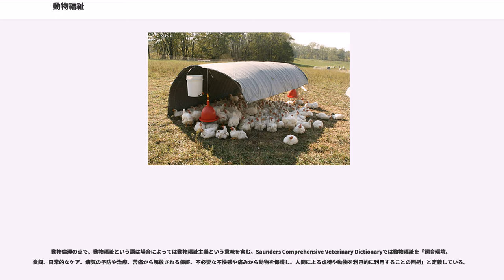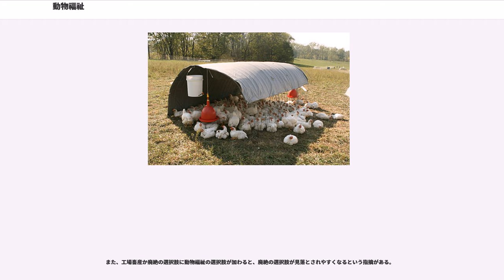動物福祉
動物福祉（どうぶつふくし、英語：Animal welfare）とは、一般的に人間が動物に対して与える痛みやストレスといった苦痛を最小限に抑えるなどの活動により動物の心理学的幸福を実現する考えのことをいう。

動物福祉という語感から、感情的な"愛護"や介護・医療など含む社会保障を連想する"福祉"と誤解される場合もあるため、日本国内では和訳せずにアニマルウェルフェアと表記されることもある。動物福祉はアニマルセラピーなどの動物を利用した医療や福祉という意味ではない。

動物福祉は日本とは違う思想を持つ西洋で生まれたもので、独特の考えである。

動物福祉は、「3つのR」や「５つの自由」などを中心とした動物の待遇改善である。

動物園や水族館などで飼育される展示動物、産業利用される家畜動物、研究施設などで科学使用される実験動物、一般家庭で飼われる愛玩動物、さらには野生動物も含めて、多くの動物は人間の利益のために動物本来の特性や行動、寿命などが大きく規制されていることが多い。こうした利用を認めつつも、それら現場で動物の感じる苦痛の回避・除去などに極力配慮しようとする考えが動物福祉である。

動物の権利と異なり、動物福祉は人間が動物を利用することや殺すことを否定していない。ただし、やむを得ず動物を殺さなければならない場合は、可能な限り苦痛のない手法を用いること（安楽死）が求められる。具体的な方法には、銃、家畜銃、斬首、感電死、マイクロ波照射、捕殺罠などがあるがいずれの方法においても即死させることが必要である。

一方で、動物福祉は、動物への搾取は減りつつあるという間違った印象を与え、市民の道徳的不安を和らげる術を与えるとともに、動物からの搾取を正当化しかねないという批判がある。

動物福祉を科学的に定義するのは難しい。その理由として、健康や幸福など個人の価値観によって重要性や意味がそれぞれ異なる多くの要因をともなうことがあり、したがって基準となる値を提示することが求められる。

基本的に動物福祉を説明するうえで以下の3つの概念が用いられる。

家畜動物の動物福祉では、1922年にイギリスの畜産動物ウェルフェア専門委員会が提案した「5つの自由」が国際的に認知されている。

動物倫理の点で、動物福祉という語は場合によっては動物福祉主義という意味を含む。Saunders Comprehensive Veterinary Dictionaryでは動物福祉を「飼育環境、食餌、日常的なケア、病気の予防や治療、苦痛から解放される保証、不必要な不快感や痛みから動物を保護し、人間による虐待や動物を利己的に利用することの回避」と定義している。

動物福祉の考えは畜産業に多大な影響を与えており、欧米を中心に活動や研究が盛んである。具体例として、身動きの取れない狭い囲いのなかで飼育することを避け、屠殺においては極力苦しませない方法が実行される。

人道的な屠殺場を作ろうと屠殺場改革を試みた動物行動の著名な専門家テンプル・グランディングは、全米の屠殺場の半分を設計し、人道性と屠殺の矛盾を問われた際、末期患者にモルヒネを投与するのと同様に動物を生きている間なるべく快適にするのは意味がある旨答えている。

基本的に動物が寿命を全うする最期まで飼育し続けること(終生飼育)が大原則となっている。また、動物園や水族館などの公の飼育施設では、動物福祉の考え方を取り入れて飼育や展示方法を見直す動きが活発化している。こうした「種特有の行動の発現を促して健康や繁殖といった生物機能を向上することで生活環境を改善させる試み」を環境エンリッチメントという。動物園で行われている生態展示がその一例である。

また、テレビ番組などに出演する動物（チンパンジーなど）が番組の過剰演出により、その種が本来有する習性を損なうとして、動物福祉上大きく問題となったこともある。

生命科学試験では動物を使用しない方法に置き換え（Replacement）、利用する動物の数を減らし（Reduction）、動物に与える苦痛を少なくする（Refinement）という3R の原則が促進されている。これは1999 年に開催の第3 回国際動物実験代替法会議で採択されたボロニア宣言でも認められている。

学会のなかには動物福祉に配慮したという記載のない研究論文は受け付けないところもある。

たびたび巻き起こる特定の動物についての飼育ブームや、飼育者による動物の不完全な飼養により、飼育動物を無計画に繁殖させ、ときに劣悪な飼育環境を発生...